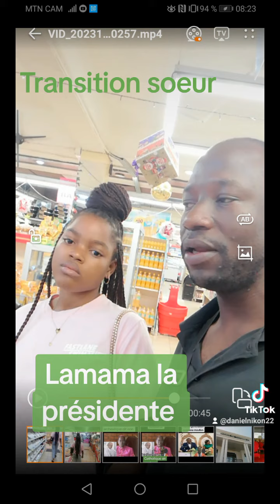gabonaise lamamalapresidente Amourinconditionnel.